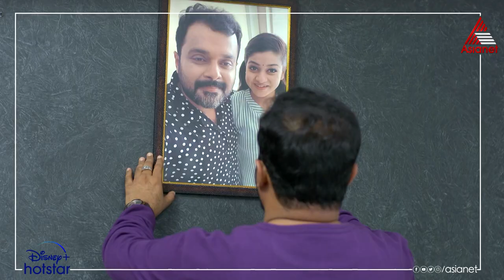Nammalpromo ശിവദയുടെ വിശ്വാസം ഊട്ടിയുറപ്പിച്ച് നീലകണ്ഠൻ.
Nammal || Today at 6 PM || Asianet

Chasing their dreams, celebrating success, and overcoming failures and heartbreaks, this story follows the colorful lives of six youngsters.